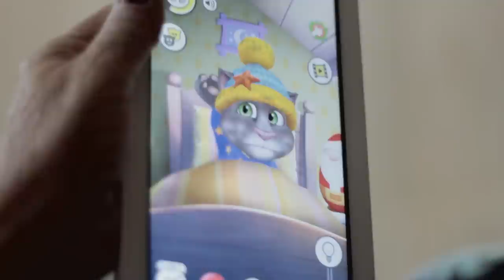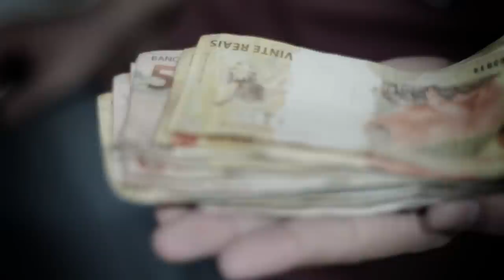Coisas de pobre -Superstiçoes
Produção: Keké Dentão
Imagens: Keké Dentão
Edição: Estagiario Profissional